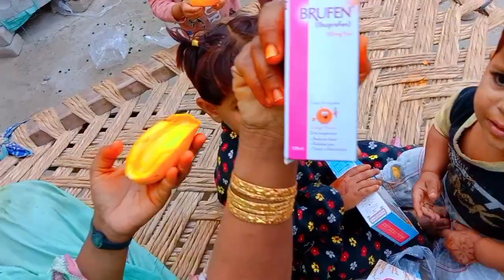Ghar Walon Ki Farmaish Puri Kar Di//Bache Bare Sab Khushi Se Jhoom Uthy//Sidra Village Life" 2023